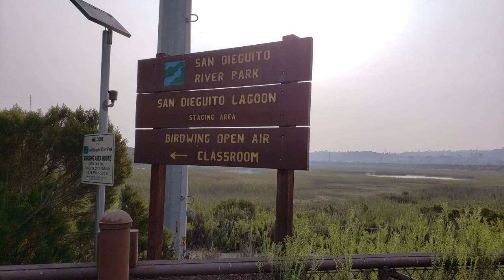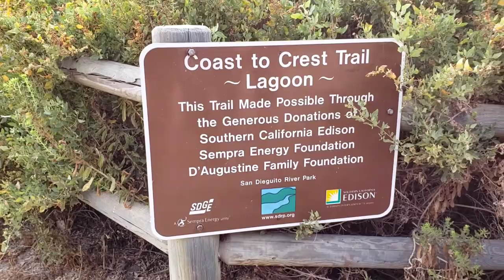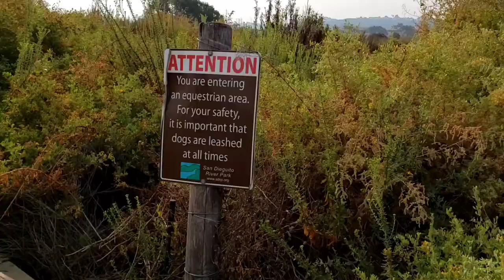Family Hike on the San Dieguito River Park Trail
San Dieguito River Park/Lagoon: Wildlife Refuge. Also part of the Coast to Crest Trail located in Del Mar, CA.

Beautiful mild morning. Gorgeous views on a well maintained path.

Music used from the YouTube studio library or original music created by Hudson Hyatt©